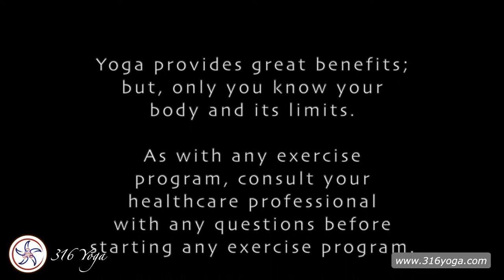🌀Live! Yoga Plus, 03/31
This practice mixes it up with a combination of yoga, Barre, Pilates, weights, and more; plus, a healthy dose of fun! r